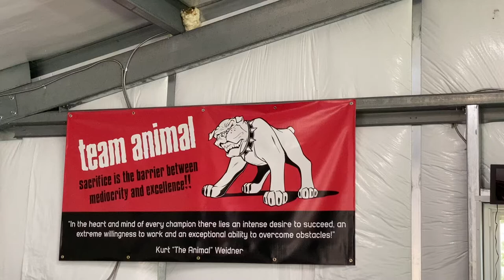Ask the Animal Episode 8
Q&A session with Natural Pro Bodybuilder Kurt Weidner

1) is weight training beneficial for a triathlete
2) Comparison of Rogers Athletic Squat Pro vs Legend Fitness Squat Machine
3) Leg workout exercises for home gym with limited equipment